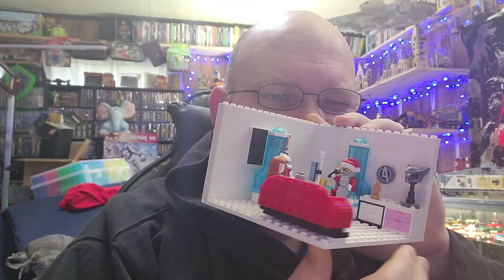LETS SET DOWN WITH THE YETI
ABOUT ME
I AM YETI
this is my video series that I get to rant and Rave say what I want